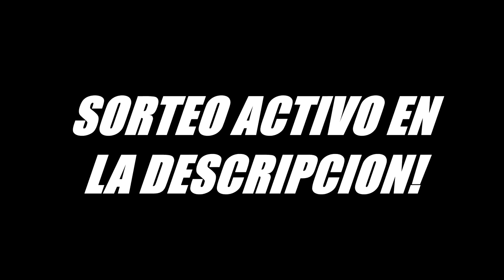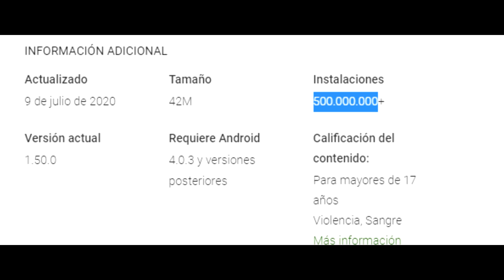QUE PASARIA SI NADIE🔥 COMPRA DIAMANTES EN FREE FIRE💎 | Kevin32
Descubre que podría suceder si nadie comprara diamantes en free fire , uno de los juegos que en los últimos meses ha tenido un increíble crecimiento en el área de entretenimiento  por su jugabilidad y modos de juego.

💎Diamantes G R A T I S 💎
¡Escucha mi podcast ahora! 👇
✅Descubre La Nueva Manera De Crear Contenido👇